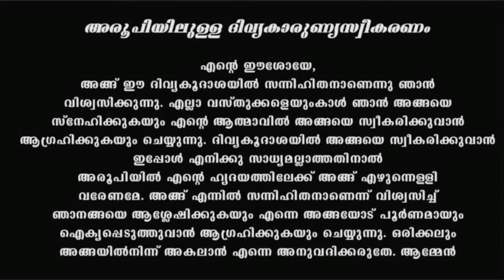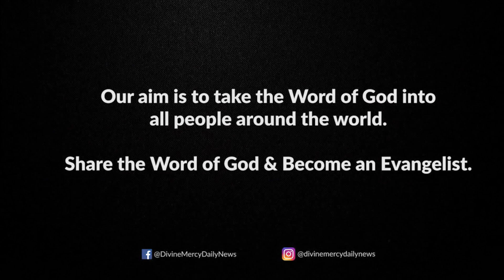Holy Mass I January 20 Thursday I 10 AM I Malayalam I Syro Malabar I Fr Naveen Ukken